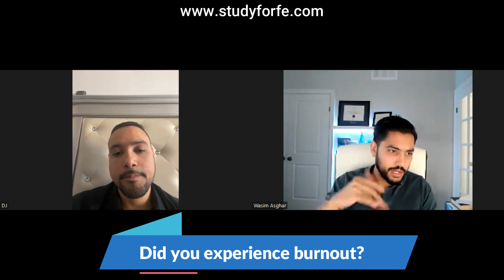David's PE Power Exam Preparation Journey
Interview with David who passed PE Power exam in first attempt with Study for FE after failing it previously. David used prepared for the exam while balancing full-time job along with family responsibilities.

Checkout this interview to draw inspiration from Josue’s journey!

📚 FE Electrical and PE Power Exam Prep Books:

Time Stamps:
00:46                    PE Power Exam Preparation Journey
03:20                    PE Power Exam Preparation Resources
05:50                    PE Power Exam Preparation Strategy
07:22                    PE Power Exam Preparation
08:59                    Did you experience burn out?
11:35                    Sacrifices made to achieve the goal
14:20                    Benefits of getting PE license
16:10                    Advice for PE Power Students

WHO AM I:

I’m Wasim, a licensed Professional Engineer in Texas (PE), Florida (PE) and Ontario (P. Eng) with consulting experience in design, commissioning and plant engineering for clients in Energy, Mining and Infrastructure. In 2014, I undertook a two year project assignment for a mining client in Florida and also decided to pursue PE Licensure in the United States.

The road to licensure was challenging primarily because of lack of study resources for the FE and PE exams. I passed both exams in
first attempts (FE in October 2014 and PE in April 2015). The lessons learned during the exam preparation process encourage him to develop FE Electrical and PE Power exam preparation resources to help aspiring examinees better prepare for these exams.

Latest Videos about FE Electrical and PE Power

GET IN TOUCH:
I try my best to reply to respond to everyone within 24-48
hours 🙃.